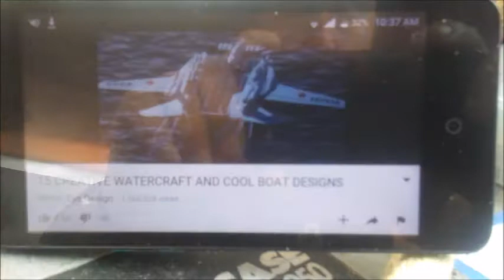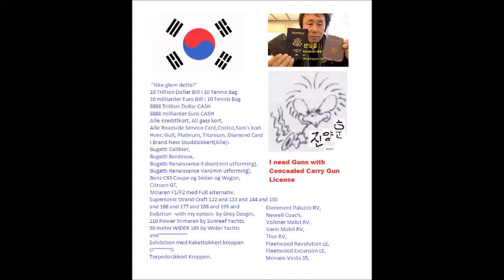My Jan 19,20 2020 Slideshow 1